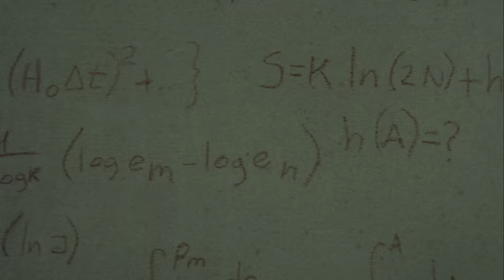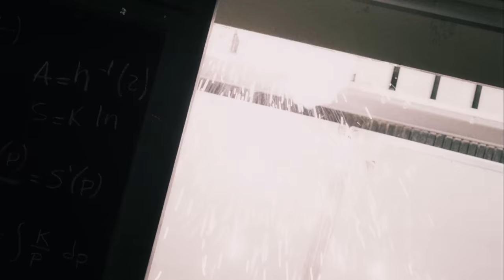ECUACION - Trailer oficial en español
"Ecuación - Los malditos de Dios" Nueva película de Sergio Mazurek,  guión de Guillermo Barrantes. Con las actuaciones de: Carlos Echevarría, Diego Alfonso, Roberto Carnaghi, Verónica Intile, Marta Lubos, Paula Siero, Jorge Booth,  Eduardo Ruderman, Sharon Luscher,  Ana Livington, Maria Laura Cali, Joaquin Foong, Manuel de la Serna. German Baudino.
RUEGA  POR  ENCONTRAR  LA  SOLUCION...
Producida por CRISMAfilms  Cristaldo&Mazurek